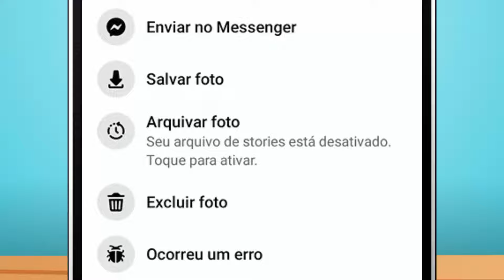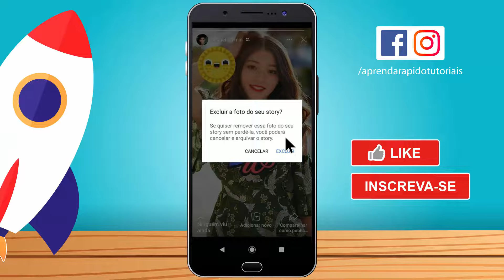Como EXCLUIR STORY DO FACEBOOK - Apagar Stories do Facebook ATUALIZADO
Como EXCLUIR STORY DO FACEBOOK - Apagar Stories do Facebook ATUALIZADO, como apagar o story do facebook, como excluir story do facebook, como tirar stories do facebook, como excluir stories do facebook